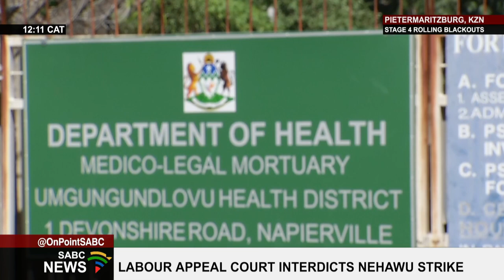Nehawu Strike | UPDATE with Mlondi Radebe reports from Pietermaritzburg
The order, which was delivered a short while ago, also interdicts other departments that were considering joining the strike. SABC News reporter Mlondi Radebe is following the strike in KwaZulu-Natal and joins us live from Pietermaritzburg.